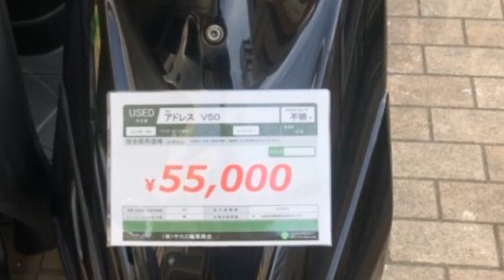ウバイク復活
紛失防止タグ（Amazon）

電熱ジャケット（Amazon）
Amazon・ウバッグリンク

沢山買われています　エビオス ビール酵母粉末 200g

Amazon Music Unlimited 3か月無料で音楽聴き放題
（試してもらえると非常に助かるやつ）

プライム・ビデオ ３０日間無料体験